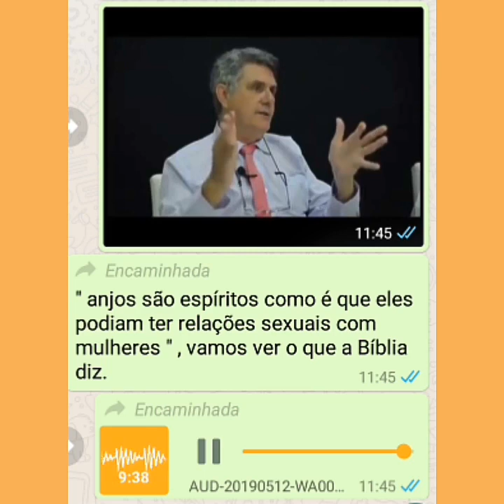Video 889 - Anjos não podem ter relações com mulheres da terra?